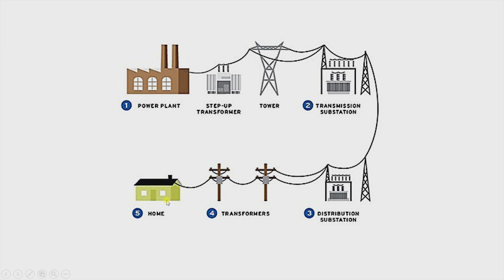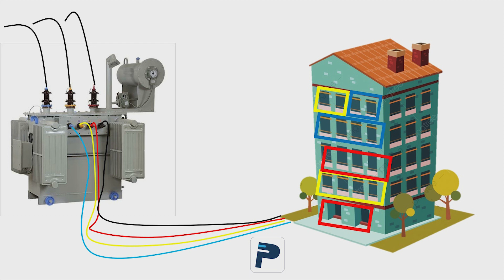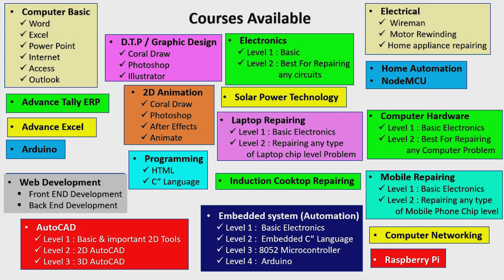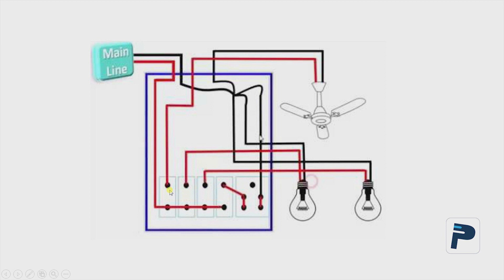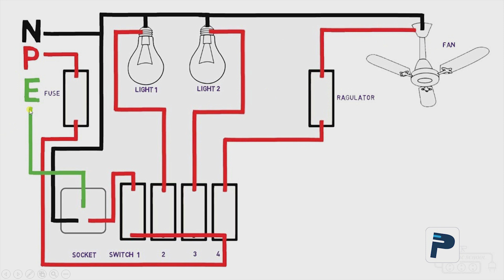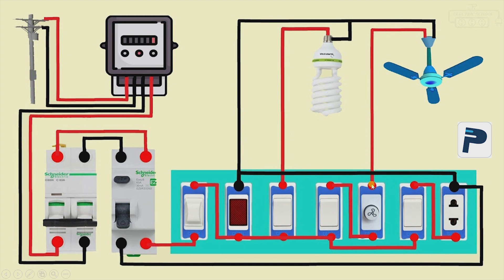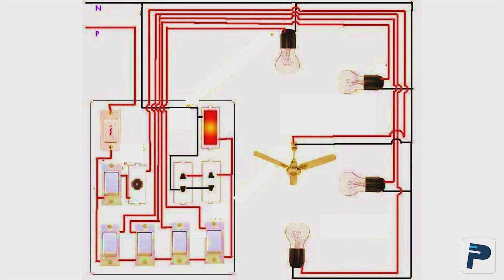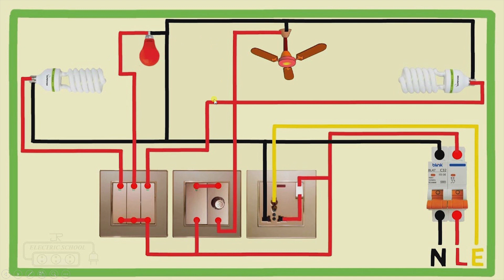Electrical Switchboard Wiring | Wireman | इलेक्ट्रिसिटी वायरिंग कनेक्शन | घरकी वायरिंग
How to do इलेक्ट्रिकल स्विच बोर्ड कनेक्शन Electrical Switch Board connection? . This is the main question comes in mind wile doing electrical work. House electrical wiring is a process of connecting different accessories for the distribution of electrical energy from the supplier to various appliances and equipment at home like television, lamps, air conditioners, etc. There is many confusion on this topic. like how to do wiring inside switch board?, Is this wiring is on Series or parallel? this kind of questions comes while doing or studying electrical.
  So in this video we have shown how to do electrical wiring of an switch board in our house or any type of commercial premises.